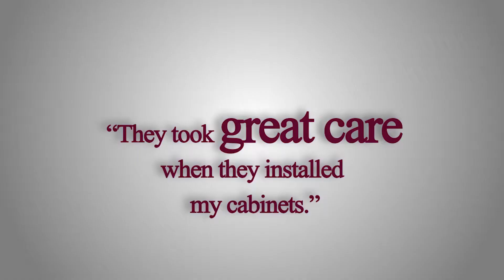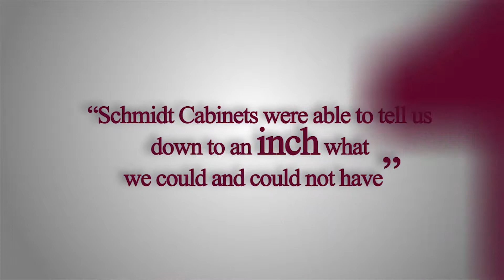Schmidt Cabinets Home Installations